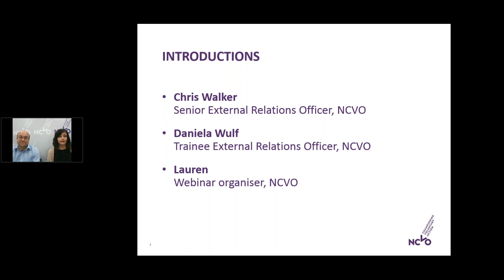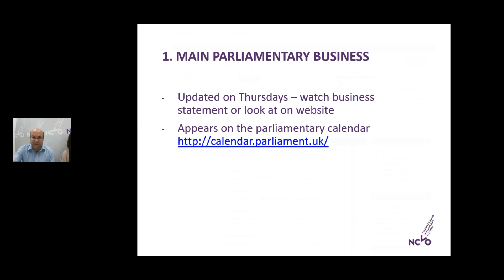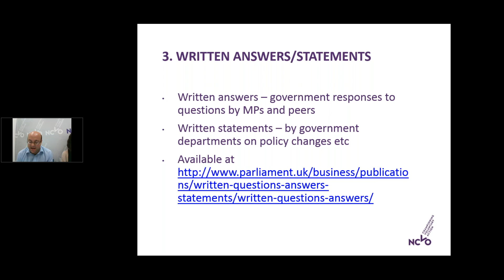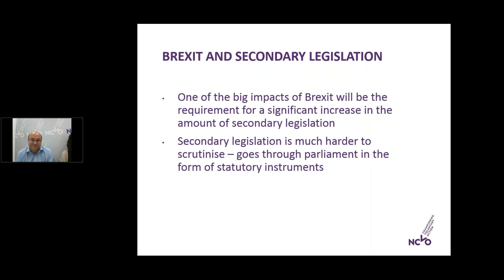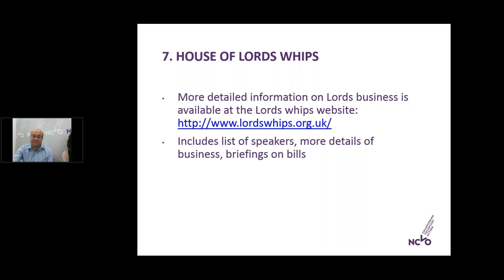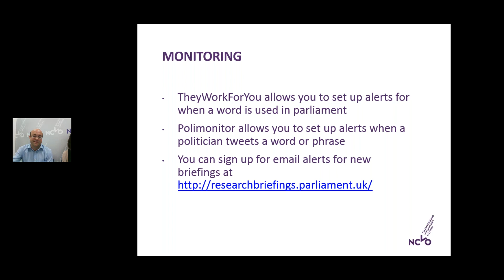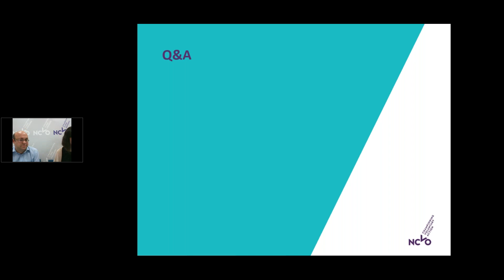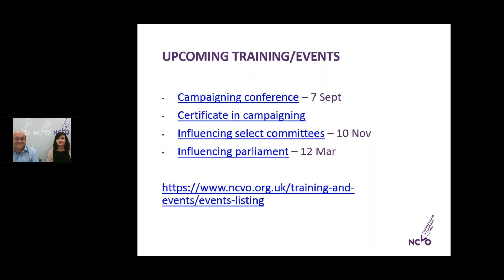NCVO webinar: How to follow what's going on in parliament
A recording of an NCVO webinar which took place on 15 August 2017. View presentation slides